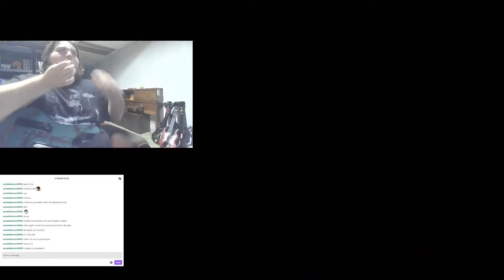(YOU CAN STILL) ROCK IN AMERICA! 150% SPEED ONE HANDED FC!!!!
Alright wow this is in my top 5 best for sure. I had a really bad choke on this about a month ago in the outro. This was the first run to the solo tonight. I did this on stream too so I was extra nervous.